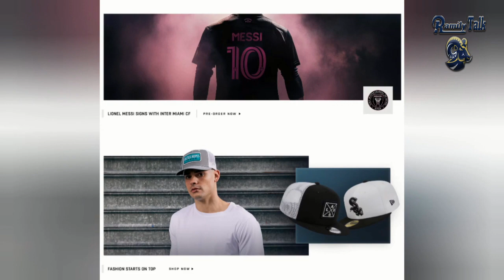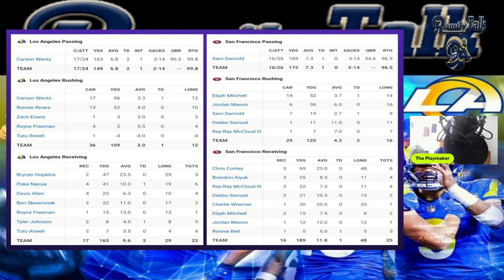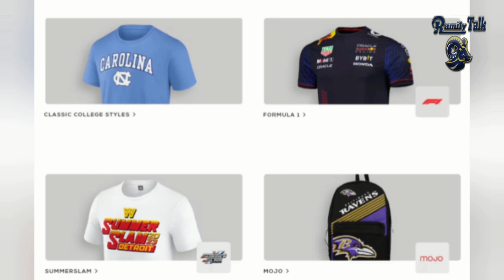Ramily Talk: Super Wildcard Weekend at Lions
The Regular Season is over as the Los Angeles Rams snapped a nine-game regular season losing streak to their counterparts in Northern California, the San Francisco 49ers. In snapping that streak, the Rams clinched the 6th seed in the NFC Playoffs and the Game of the Week slot.

Super Wildcard Weekend, Sunday Night Football on NBC
The Los Angeles Rams vs. The Detroit Lions
Matthew Stafford returns to Detroit for the first time since the 2021 trade with Jared Goff. This is the first time in 30 years that the Lions won the NFC North Title and hosted a home playoff game.

The Playmaker recaps the regular season finale and previews the massive Wildcard matchup in Ford Field Sundy Night.